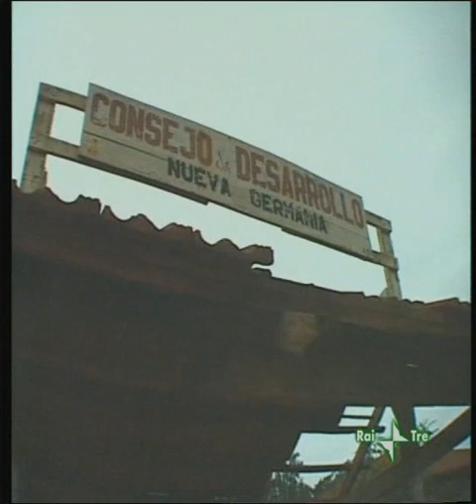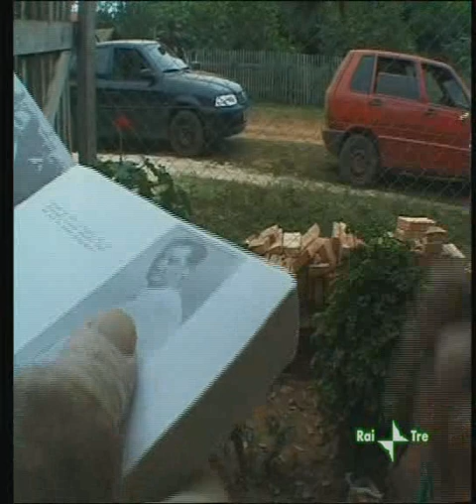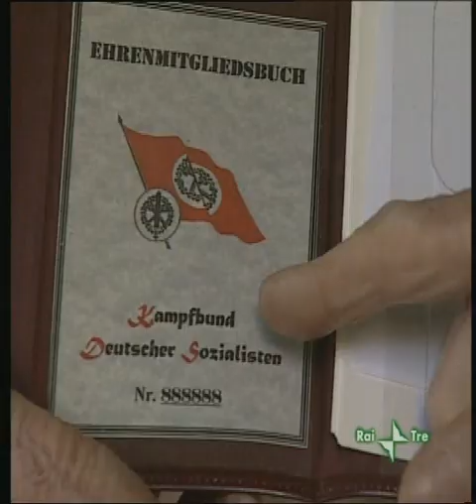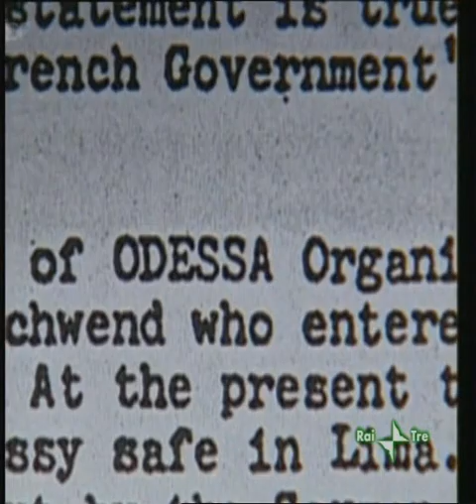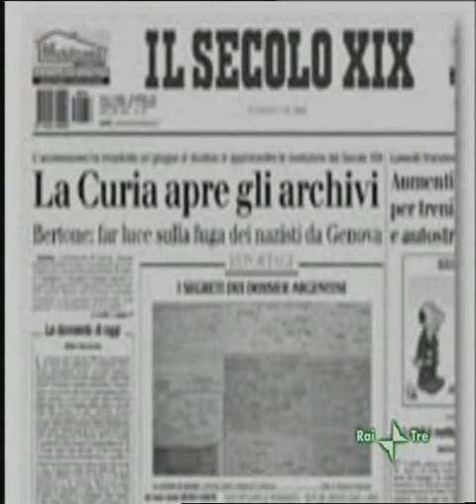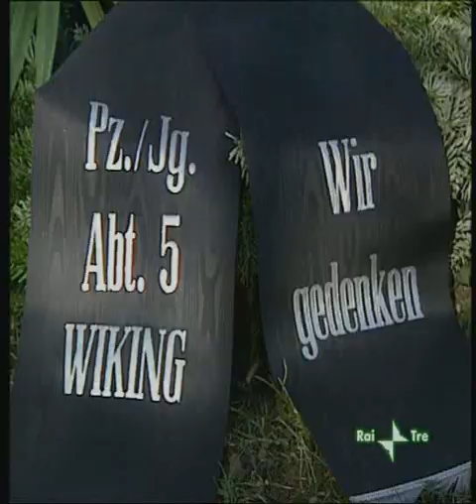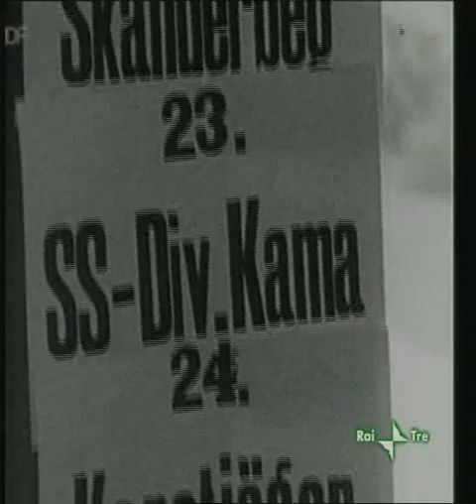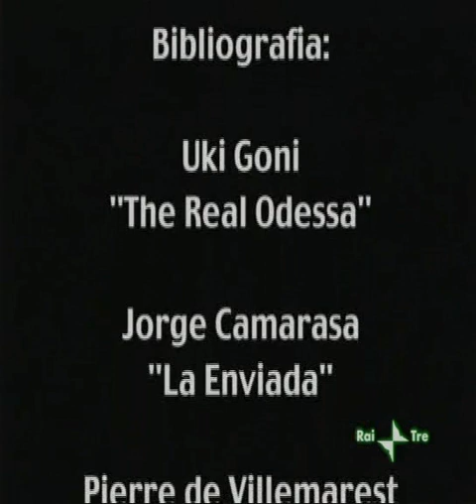7 Documentari Fuga Gerarchi Nazisti grazie a Vaticano e Cia